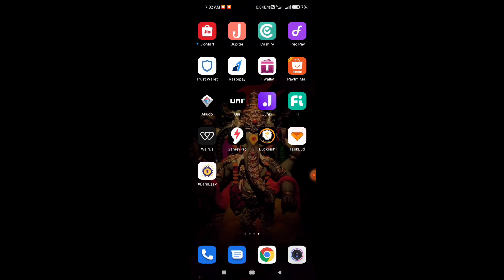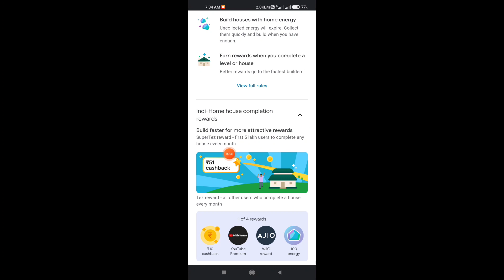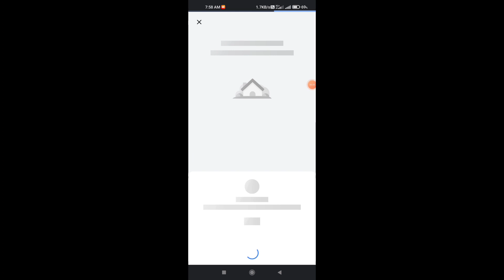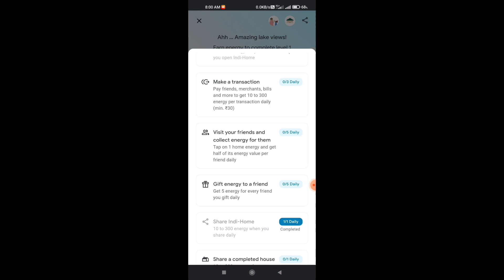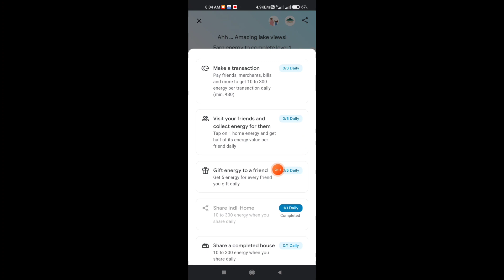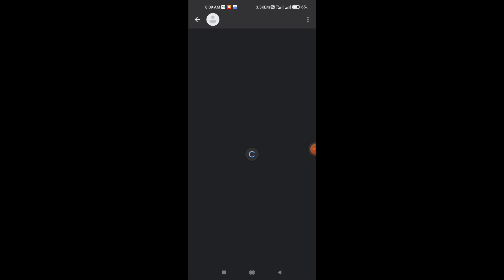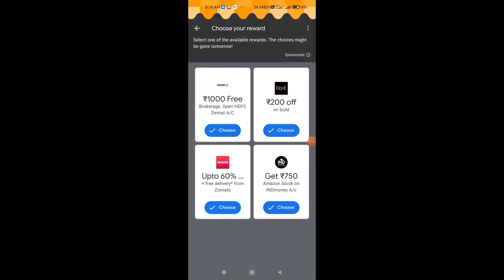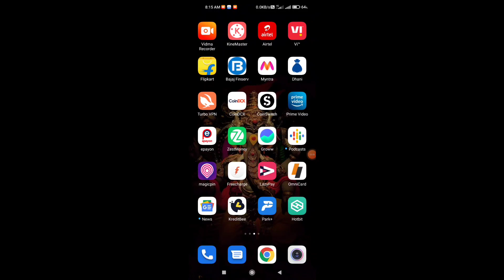Google Pay Unlimited Loot Trick | Google Pay Bug | Earn Unlimited Cashback G-Pay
🔥👇👇👇👇👇Recent Uploads👇👇👇👇👇🔥